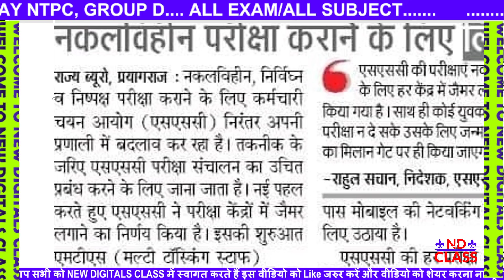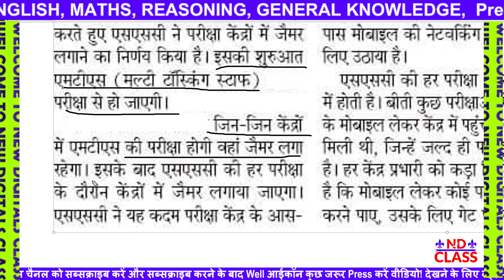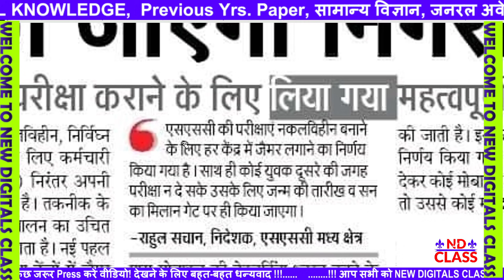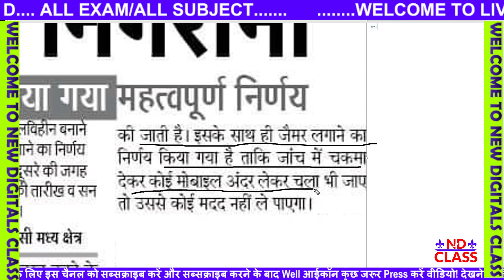SSC MTS 2021 Exam Pattern CHANGE | SSC MTS परीक्षा में हुआ बदलाव | BIG CHANGE MTS Syllabus 2021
SSC MTS EXAM 2021 Negative marking क्या है/ What is Negative marking In SSC MTS // Full Details.🤔🤔
SSC MTS 2021//SSC MTS परीक्षा में हुआ बदलाव//ssc mts exams syllabus पूरी जानकारी NEGATIVE MARKING
SSC MTS 2021 Exam Pattern | Total Marks | Negative Marking | MTS Preparation | MTS Syllabus 2021
Hello Everyone Welcome To Lead Study.
Aaj Ke Es Video Me Apko btyaya Gya
SSC MTS EXAM 2021 me Negative marking Kya hai, negative marking kaise nikale,

ssc mts negative marking .
ssc mts negative marking Kya hai.
ssc mts negative marking in Hindi.
ssc mts negative marking in telgu.
ssc mts negative marking kaise nikale.
ssc mts kitne marks ka hota hai
ssc mts ka paper kitne number ka hota hai